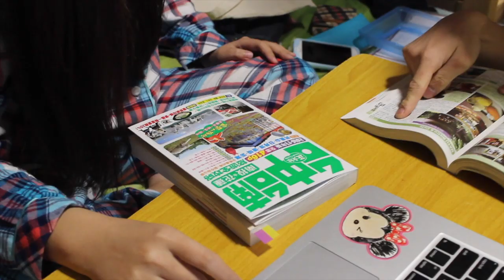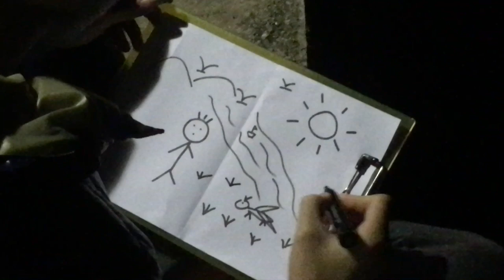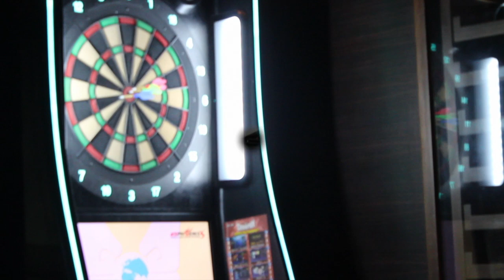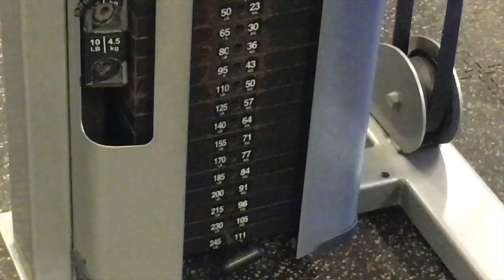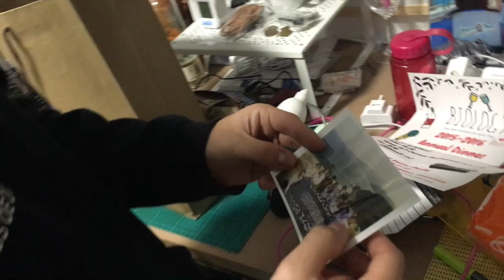Biology Annual Dinner 2016